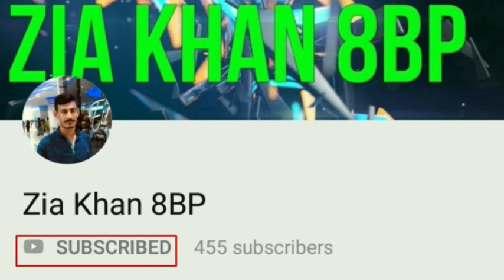Faint Reflection Cue. Indirect Gaming